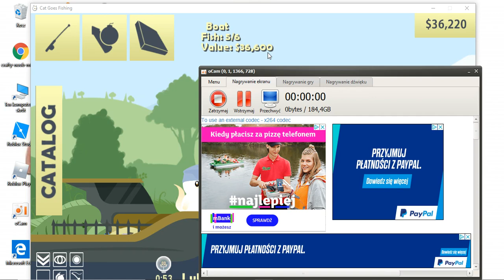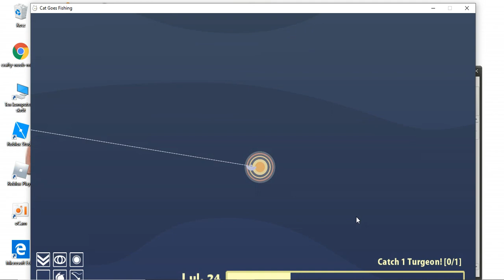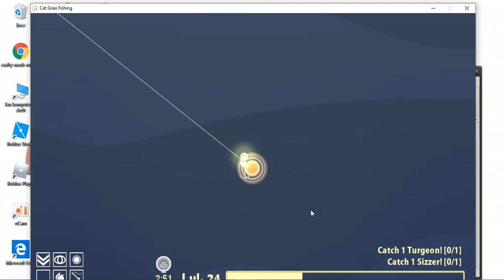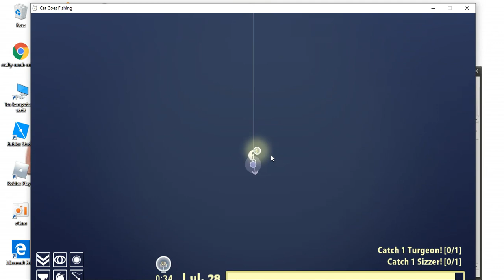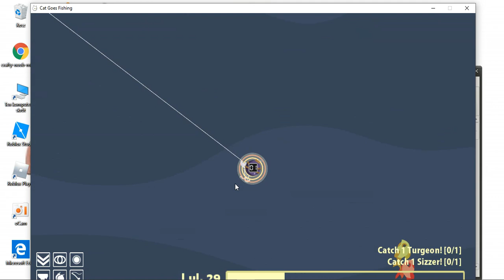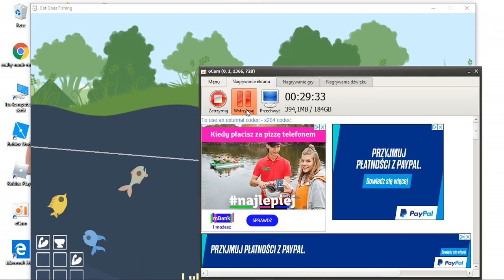Cat goes fishing #3 Swordfish i tiger shark złapani! Nowa łódka NOWE RYBY!!!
to 3 odcinek z cat goes fishing
mam nadzieję że się ci spodoba:D
5 łap =Kolejny film z cat goes fishing